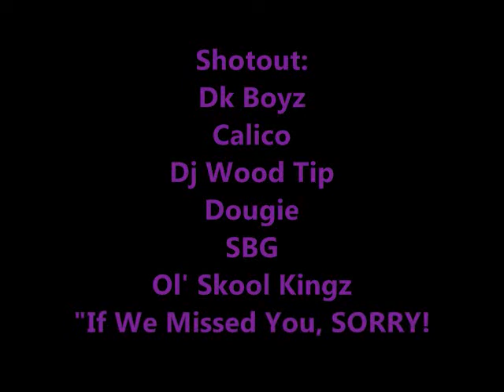Block Starz-Blog #1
Block Starz Frist Blog Ever On YouTube !